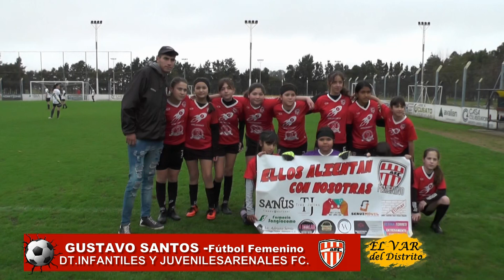GUSTAVO SANTOS DT.FÚTBOL FEMENINO INFANTILES Y JUVENILES ARENALES FC.